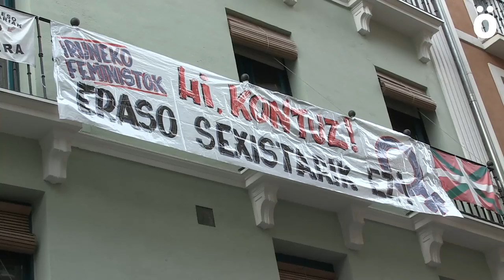SFk2017 Txupinazo reivindicativo para dar inicio a 9 días de fiesta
Iruñea se viste de blanco y rojo para afrontar 9 jornadas de fiesta popular. Sin olvidar a quienes hoy no están con nosotras y con la ikurriña y la bandera navarra presidiendo la balconada del Ayuntamiento, las representantes de la DYA han lanzado el cohete en un Txupinazo muy reivindicativo. El inicio de las fiestas ha estado marcado por la campaña contra las agresiones sexistas.